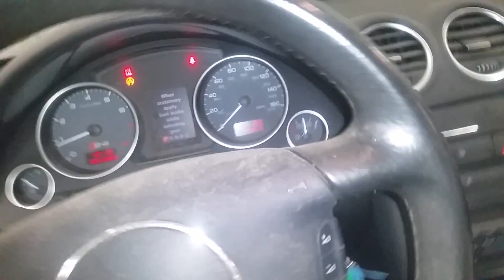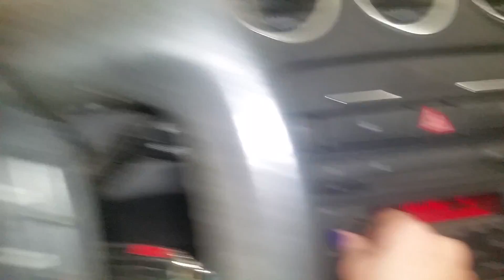16H0790, 2005 AUDI S4, 4.2, A.T., 4WD, 77,417 MILES, MORRISON'S AUTO SALVAGE